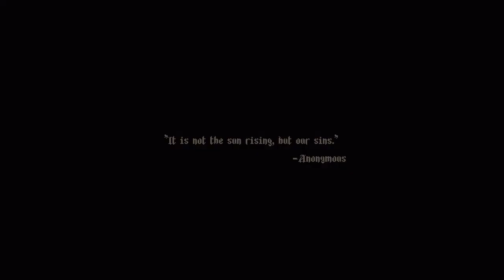Blasphemous Gameplay: Unveiling the Dark Secrets of Cvstodia"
"Blasphemous" is an action-platformer video game developed by the Spanish studio The Game Kitchen and published by Team17. It was released for various platforms, including the PlayStation 4, in September 2019. The game is known for its dark and gothic atmosphere, challenging gameplay, and religious themes.

Key features and aspects of "Blasphemous" include:

Dark and Atmospheric World: The game is set in the fictional land of Cvstodia, a dark and twisted world inspired by Spanish folklore and religious iconography. The game's visuals are heavily stylized and feature detailed pixel art, creating a haunting and atmospheric environment.

Punishing Gameplay: "Blasphemous" is known for its challenging gameplay, with fast-paced combat and platforming elements. Players control the Penitent One, a character equipped with a sword called Mea Culpa, and must battle various grotesque enemies and bosses. The combat system offers a variety of attacks, combos, and abilities.

Exploration: The game encourages exploration, with a large interconnected world filled with secrets, hidden paths, and collectibles. Players can unlock new abilities and access previously unreachable areas as they progress.

Lore and Storytelling: "Blasphemous" features a rich lore and storytelling through environmental storytelling, dialogues with non-playable characters, and collectible items. The game's narrative is steeped in religious and philosophical themes, exploring concepts of guilt, redemption, and atonement.

Artistic Presentation: The game's art style is a standout feature, with detailed pixel art, gruesome enemy designs, and memorable landscapes. The art direction contributes to the game's eerie and atmospheric ambiance.

Multiple Endings: "Blasphemous" offers multiple endings based on the player's choices throughout the game, providing replayability for those interested in exploring different narrative outcomes.

Downloadable Content (DLC): After its initial release, the game received DLC expansions, such as "The Stir of Dawn," which added new content, areas, and story elements, further expanding the game's world.

"Blasphemous" received generally positive reviews from both players and critics for its challenging gameplay, striking visuals, and atmospheric storytelling. It has developed a dedicated fanbase and is often praised for its unique take on the Metroidvania genre. If you enjoy challenging action-platformers with a dark and atmospheric setting, "Blasphemous" for the PS4 might be worth considering.